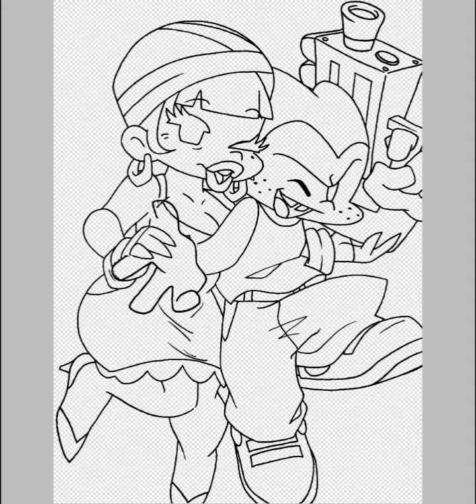Friday night funkin - Ms. Anna and Pico say HAPPY BIRTHDAY!!!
This was a gift I made for myself on my birthday.
My birthday was September 2, 2022.